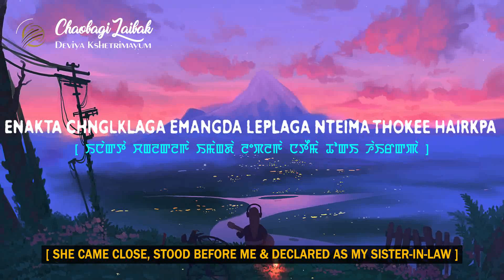English Subtitle // Chaobagi Laibak by Devia Kshetrimayum // Manipuri Lyrics Video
A Lyrics video of Chaobagi Laibak by Devia Kshetrimayum

*** Made in Eikhoi_Swai with pure dedication & Hard Work ***

***The song is sung in a female voice yet narrating the story of an unlucky boy, Chaoba, about what he had faced trying to woo the one he desired to adore.***

🔊Singer/Lyrics – DeviaKshetrimayum
🔊Music/Edit - AboyNingthouja

Don't forget to leave your feedback and comment.

Lyrics:

KHARA THUNA YWNABA CHATPADA
[ WALKING HURRIEDLY TO REACH THE SPOT ]
ASMBA LMBI THIBADA
[ IN SEARCH FOR A SHORTCUT ]
SAMBAL DA KALLAGA CHONGBADA
[ I JUMPED OVER A FENCE ]
KHONGRAO SEGAIBA
[ AND MY PANTS GOT TORN ]

THABK KA NG NGAROI KHNDUNA
[ THAT I WON’T REACH OFFICE IN TIME ]
AA HATHU2 LOISILLAGA CHATPADA
[ IN A HASTE I DRESSED UP & LEAVE ]
AA GARI GA TONGLAGA BHARA PIRMDAI
[ WHEN, ABOUT TO GIVE THE TAXI FARE ]
MONEYBAG YAWRMDRE
[ I NOTICED THE ABSENCE OF MY PURSE ]

KHARA KAERA MAWONG TANA LEIRINGEI
[ WHILE FLAUNTING WITH MY CHARM ]
THENGNARUI PAMJABI MAHAKTI
[ I STUMBLED UPON HER, MY DESIRED ONE ]
KHONGBAN GA SENGLINGEI CHEK KA SURI NGEIDA
[ WHILE CLEANING THE DRAIN, AND BEING A MASON ]
KADOMDEINOH HEKTA THENGNANI
[ OUT OF THE BLUE WE WOULD RUN INTO EACH OTHER ]

KHALLUBANA AMA
[ TO WHAT I THOUGHT ]
OIRAKPANA AMA
[ IT WAS AN UNEXPECTED RESULT ]
NINGJABANA AMA
[ DESIRED FOR SOMEONE ELSE ]
THUNGBANA AMA
[ BUT FATED TO BE WITH SOMEONE ELSE ]

CHAOBAGI LAIBAK
[ OH CHAOBA, MY UNFORTUNATE FAITH! ]

EINA HALF-PANT SETLINGEIDAGI
[ SINCE THE TIME I WORE HALF-PANTS ]
[Since his mid-childhood age]
MABU LUMJARKPA, TANAJARKPA
[ I’VE ADORED HER IMMENSLY ]
LEISA FARAE HARAOJADANA
[ DELIGHTED THAT SHE HAS ENTERED MAIDENHOOD ]
NUNGSHI PAMMI FONGDOKCHARUBA
[ I EXPRESSED MY FEELINGS TO HER ]
NONKFET2 TWRAGA YENGLKPADUDA YARANI KHNNA HARAORUI
[ AT HER SOFT SMILING GAZE, I WAS BLISSFUL EXPECTING A “YES” ]
ENAKTA CHNGLKLAGA EMANGDA LEPLAGA NTEIMA THOKEE HAIRKPA
[ SHE CAME CLOSE, STOOD BEFORE ME & DECLARED AS MY SISTER-IN-LAW ]
OOO